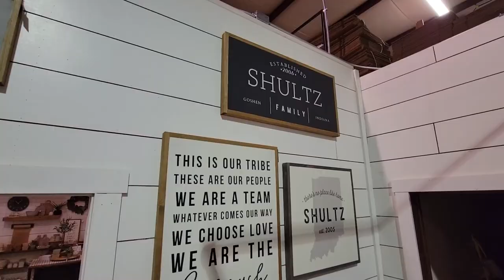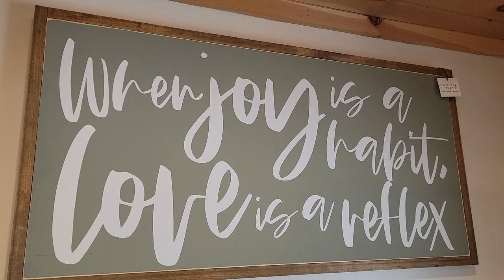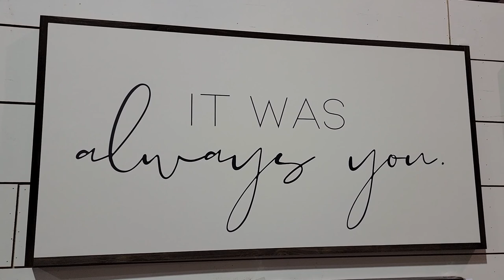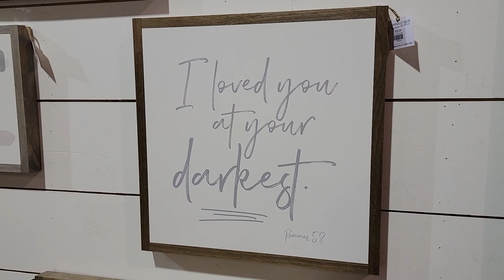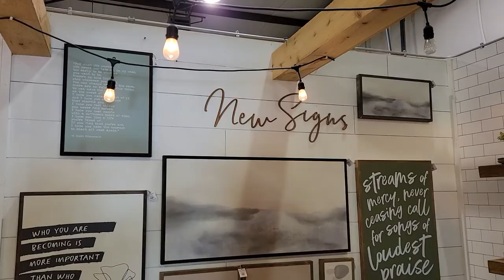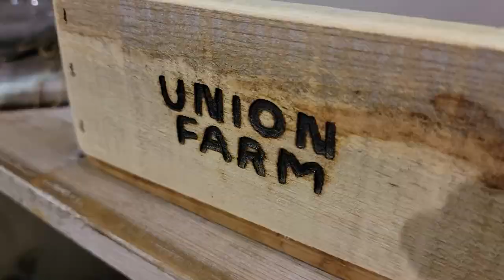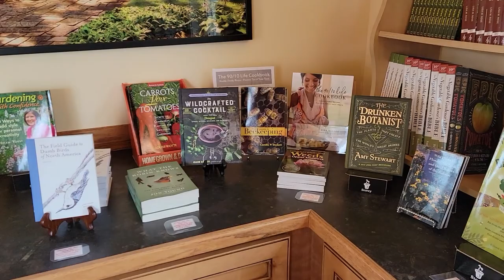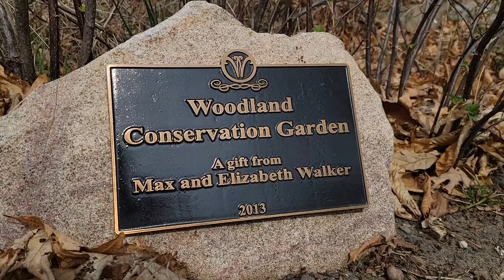Experience Michiana: Joyfully Said, Wellfield Botanical Gardens, La Porte County Symphony Orchestra